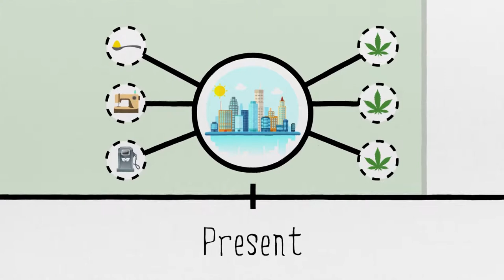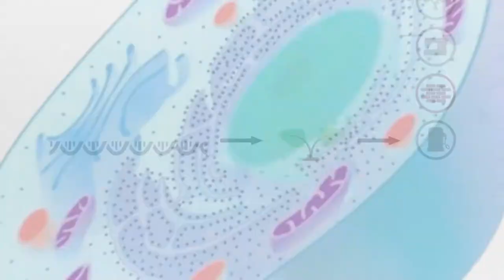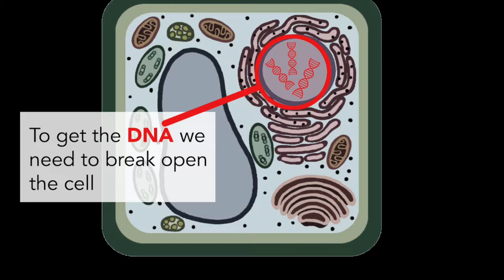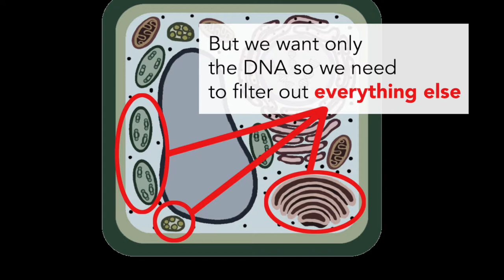Daniela Vergara: Cannabis Genetics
Daniela Vergara, Research Associate at CU Boulder, Director of Agricultural Genomics Foundation and Co-founder of Cannabis Genomics Research Initiative discusses cannabis genetics.

Producer: Marty Otañez
marty[dot]otanez[at]ucdenver[dot]edu